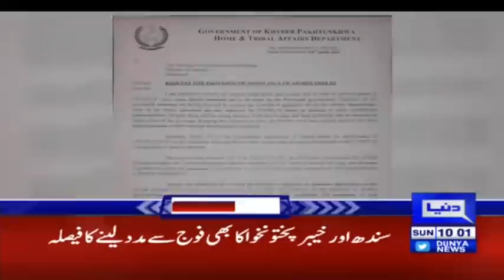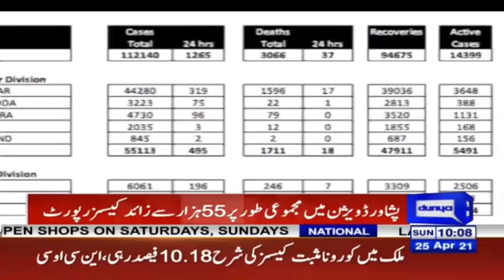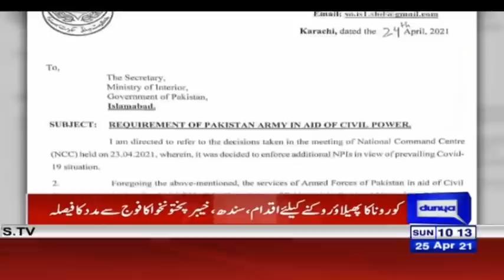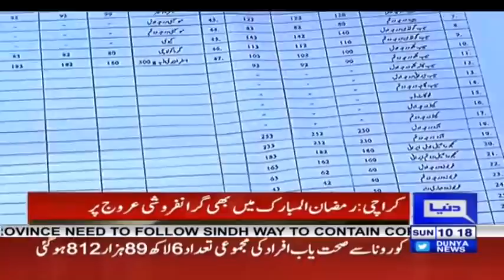Coronavirus Gets Out Of Control | Headlines 10 AM | 25 April 2021 | Dunya News | HA1F